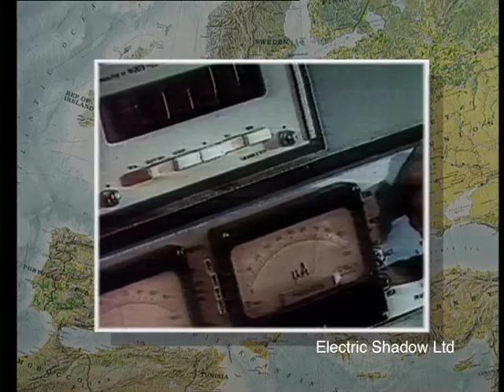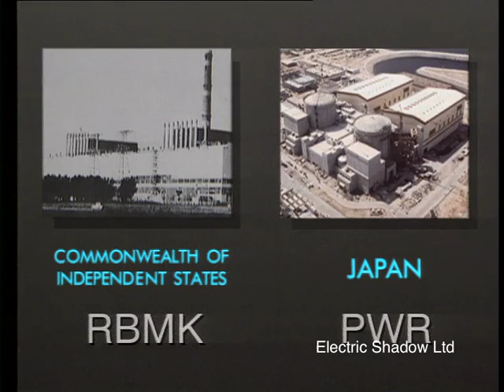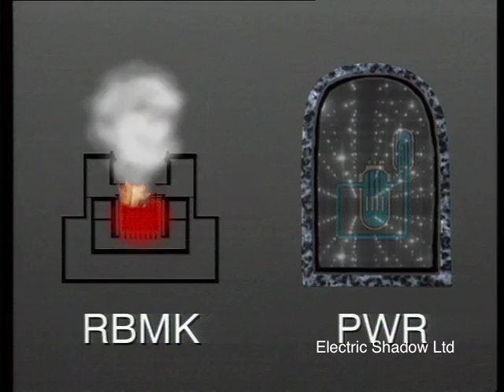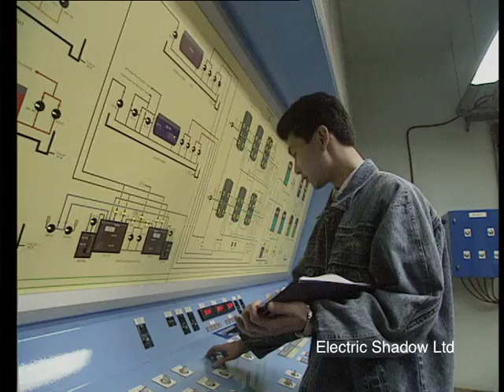Nuclear Power & Safety - Chernobyl - What we have learnt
Thirteen 5 minute documentaries, from an original idea by Electric Shadow, produced for Hong Kong Nuclear Investment Company Limited, shot in Hong Kong, China, France and Austria over a period of two years. The first commercially produced documentary series shown on all television channels in Hong Kong in English and Cantonese. A Putonghua version was produced for television and exhibitions in China. With the combination of computer graphics and live footage, this video series explained to the general public how the Daya Bay Nuclear Power Station was designed, built and operated. These programmes achieved a finalist award at the 1994 New York Festival in the Visitor Centre Presentations category and have been translated into Czech for distribution by the Czech Power Company to over 500 educational institutes.